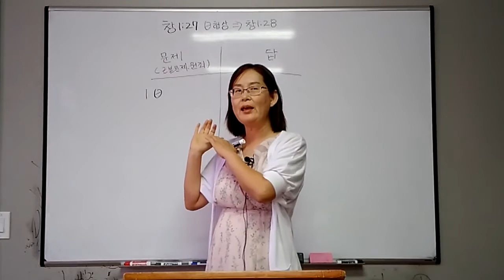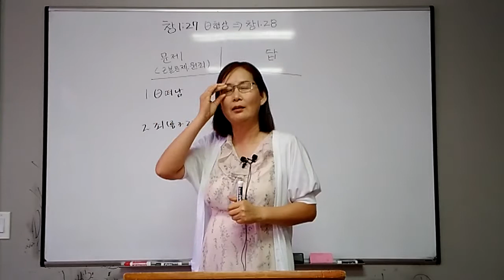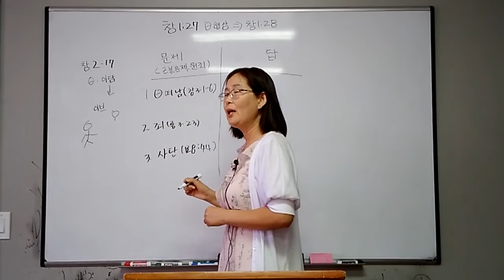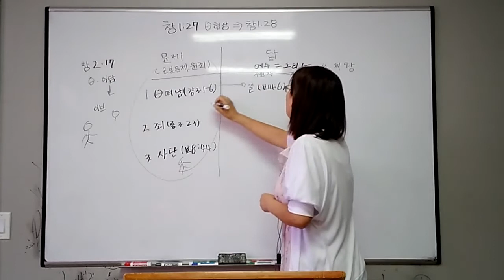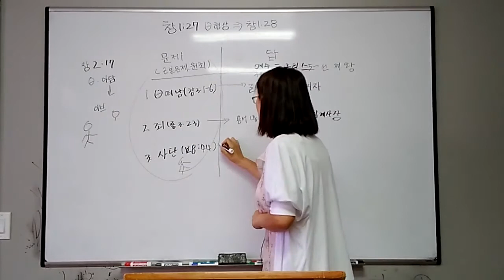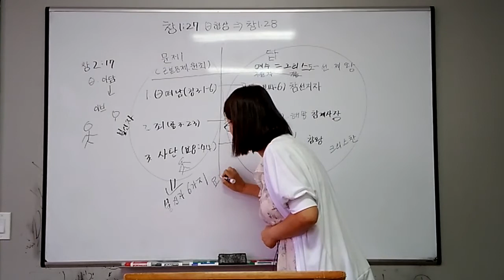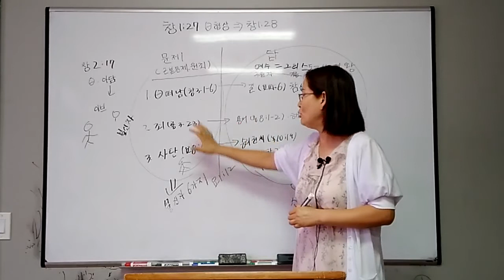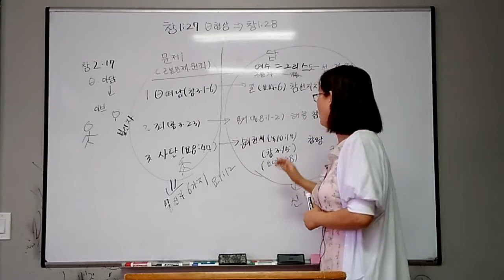20210725 근본언약 이흥남 권사